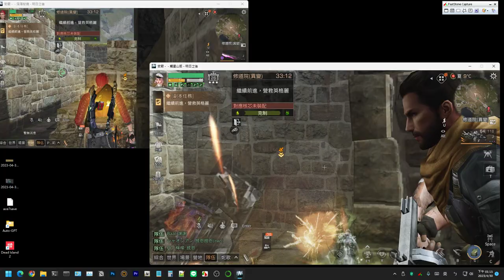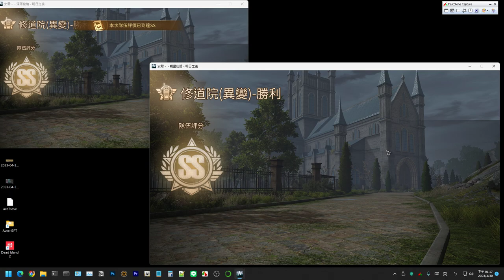【安爺】修道院SS 雙開SOLO挑戰極限，你敢嘗試嗎? | 明日之後 深海秘境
如果你喜歡這個影片系列，請分享給你的朋友，如果想支持我，也歡迎透過影片下方的「感謝超級」進行贊助。

歡迎分享你的意見和建議，讓影片系列更完善。在影片下方的留言區與我分享吧！
感謝大家的支持和愛護，我會繼續製作更好的影片，讓大家享受觀賞！

Computer equipment
CPU: Intel i9-9900K
Motherboard: Gigabyte Z390M GAMING
Memory: 16G DDR4-2666
Hard Disk: 512G SSD + 2TB
Graphics card: Gigabyte RTX2080Ti

1. 禁止未經許可轉載或用於商業用途。
2.禁止在自己的頻道或平台上分享此影片，除非已經取得作者的授權。
3.請勿修改或編輯本影片，以確保內容的完整性。
4.如需轉載或分享，請注明出處和作者資訊，以尊重作者的努力和權益。
5.歡迎分享意見和建議，以幫助作者不斷改進和提高影片質量。